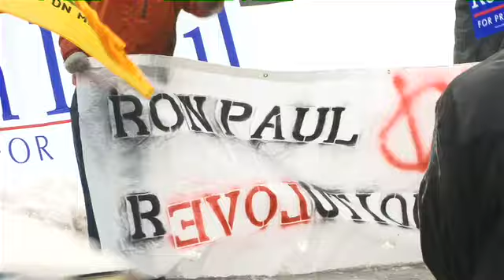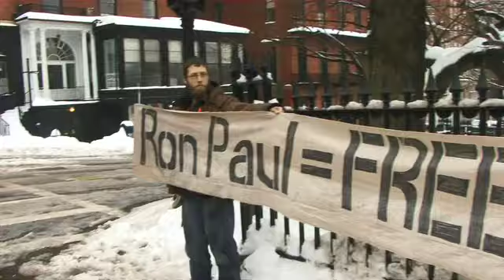FOR LIBERTY Excerpt #3 - The Boston Tea Party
Excerpt from the upcoming documentary film "For Liberty: How the Ron Paul Revolution Watered the Withered Tree of Liberty".